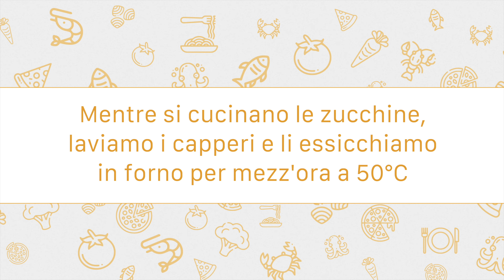Ricetta delle Bavette all'amalfitana - SQUISITE | Ristorante La Fiamma di Breganze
E se vi dicessimo Bavette all'amalfitana?😋

➡️ Nel video di oggi lo Chef Simone Panozzo ci mostra la sua ricetta per questo buonissimo piatto.
Facile e veloce da fare, farà una bellissima figura per un pranzo o una cena.
Il gusto fresco della menta, la polvere di capperi e la crema di zucchine si uniscono in un tripudio di gusti.. e di colore!

Una ricetta da provare assolutamente🤩
E voi? L'avete già assaggiata? Fatecelo sapere nei commenti

Seguiteci sul nostro sito e sui nostri canali social e passa a trovarci:

📌 La Fiamma - Pizzeria & Ristorante
Via Costa 63, Breganze(VI)